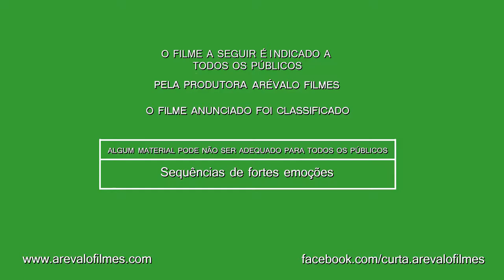Trailer - Rebeca e Lucas